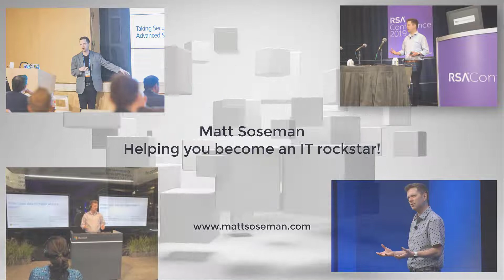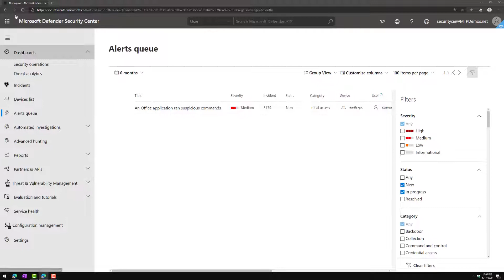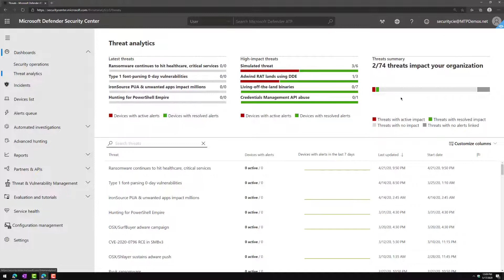Threat Analytics in Microsoft Defender Advanced Threat Protection (ATP)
Threat Analytics in Microsoft Defender Advanced Threat Protection (ATP) Questions? Ask me on Twitter @sosemanmatt or LinkedIn